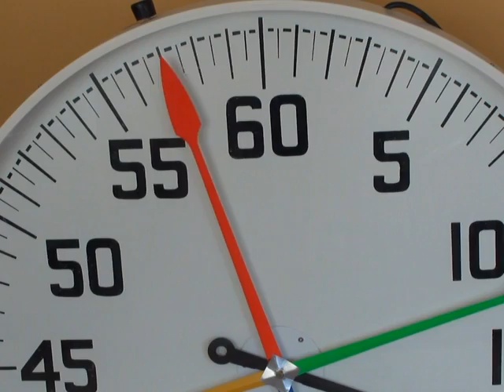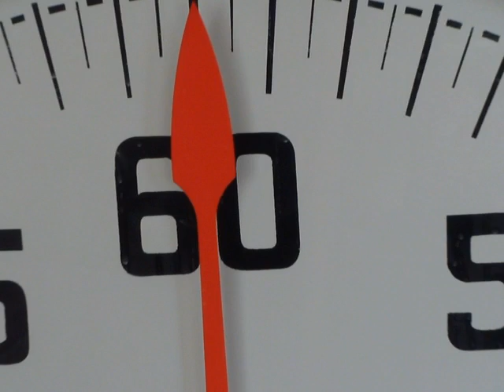the winner of a free entry into lake chaparral triathlon is.....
Coach Todd of nolimitstriathlon.com makes a draw for a free entry into the Lake Chaparral triathlon.  Thank you to Trevor multisportscanada.com for the entry!